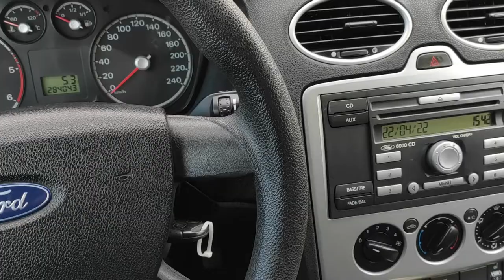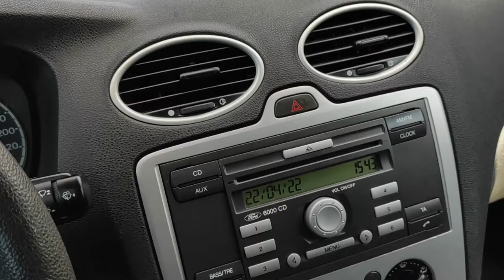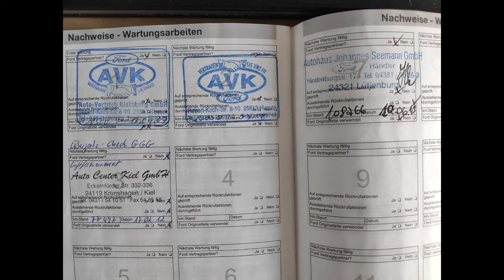Ford Focus MK2 2 0 TDCI 136KM kombi mavcar